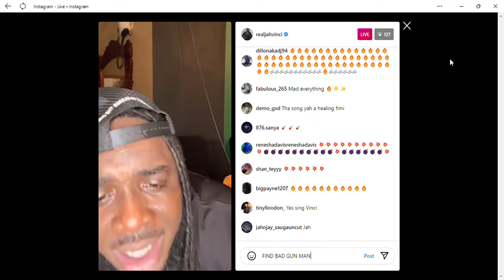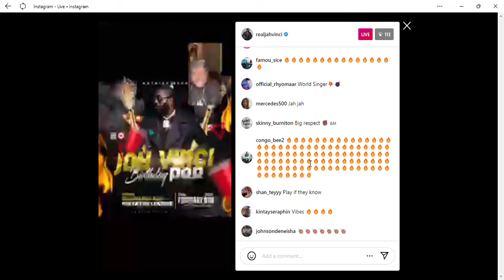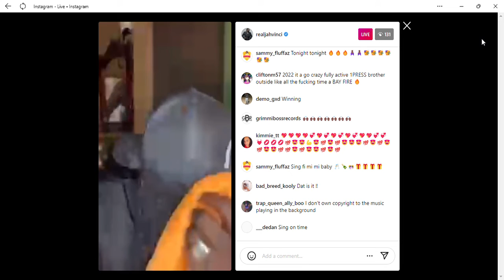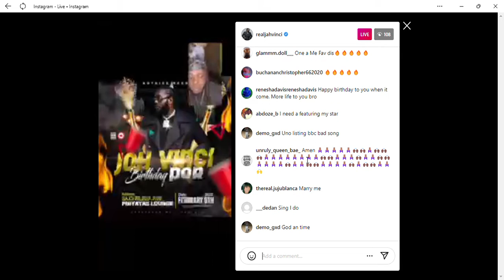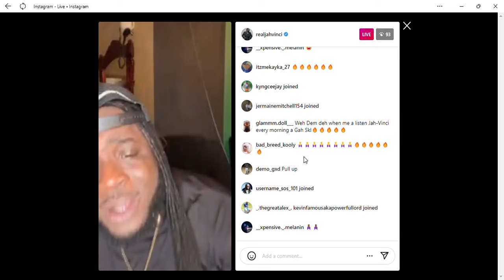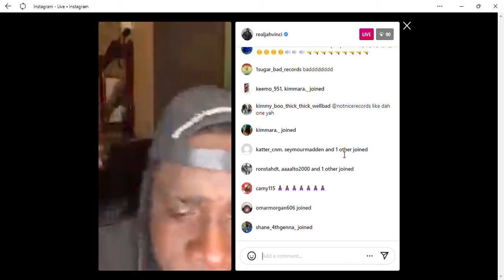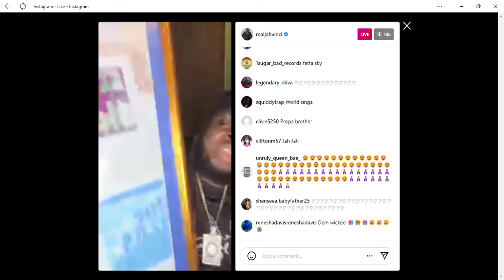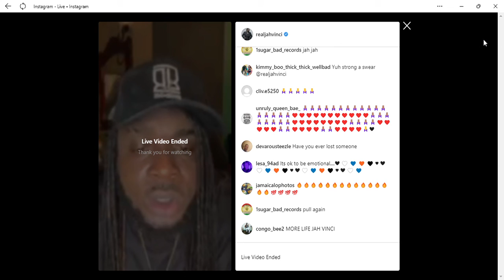[Part 2] Jah Vinci Cry On His Birthday Because His Brother Died Same Day!!!🙏🏿